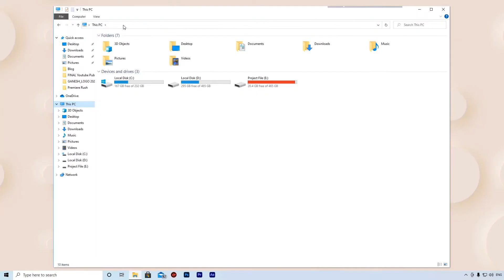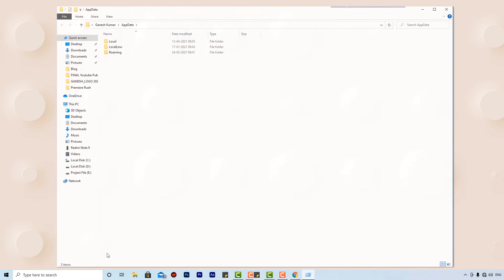How to show appdata and fix your problem | HINDI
What is the AppData Folder?
Applications in windows often store their settings and temporary data in the AppData Folder. Each windows user account has its own AppData folder. As I mentioned earlier, there are three folders inside AppData - Local, LocalLow, and Roaming.

The Local folder is used to store data that is specific to a single windows system, which means data is not synced between multiple PCs.

The LocalLow folder is the same as the Local folder, except it is used by applications with low integrity that run with restricted security settings, for example, Mozilla Firefox in private mode.

The Roaming folder is used to store data that will be synced across multiple Windows systems. This is often used for storing settings like bookmarks, saved passwords, and so on.

How to View the AppData Folder
There are two ways you can access the AppData folder. You can either access it manually or by using the "AppData" variable name.

You can view the AppData folder manually by going into your Users folder, which is there in the C drive. In my case, the path is C:\Users\ADMIN.